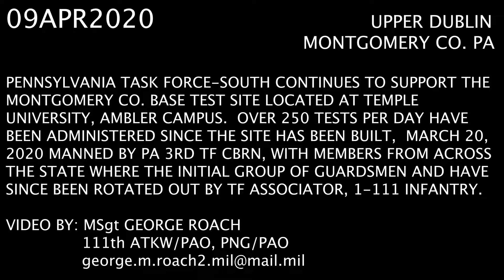Pennsylvania National Guard support at the Montgomery County Base Test Site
Credit: Master Sgt. George Roach | Date Taken: 04/08/2020
Hundreds of guardsmen from, 1st Battalion 111th Infantry Regiment, part of Pa. Task Force South, provide support to the Montgomery County Base Test Site located at Temple University's Ambler Campus. At least 250 tests per day have been administered since the site was created on March 19, 2020. Earlier the site was manned by members of the Pennsylvania National Guard's 3rd CBRN (Chemical, Biological, Radioactive, Nuclear) Task Force. They have since passed the mission onto 1-111th. The unit goes by the name 'Task Force Associators', based on the unit's history which dates back to Ben Franklin's creation of the Pennsylvania militia, now the Pennsylvania National Guard.